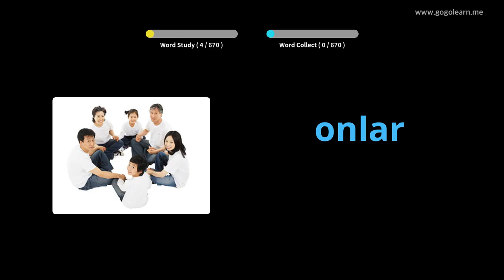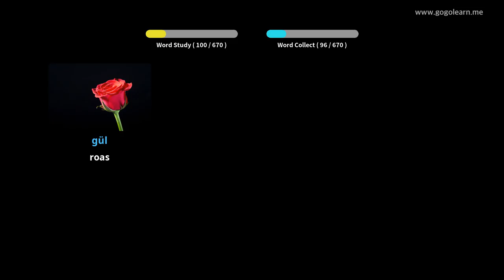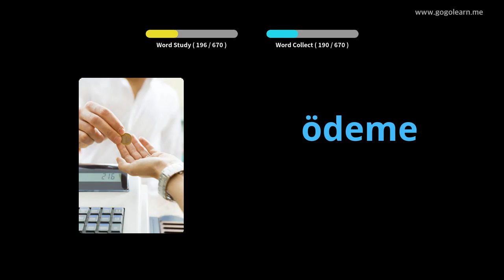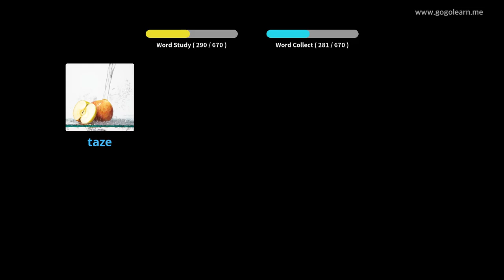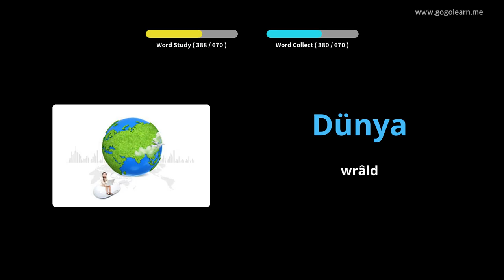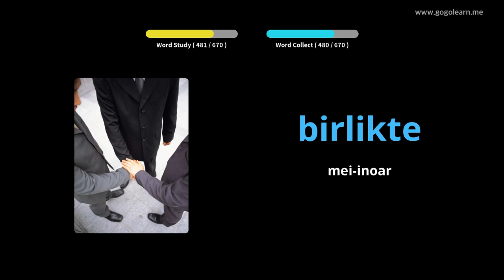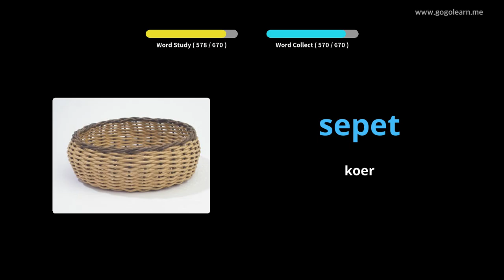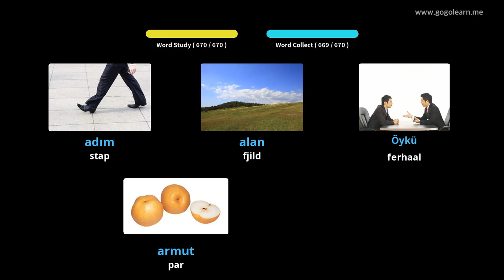Turkske wurdskat bern | Golearn